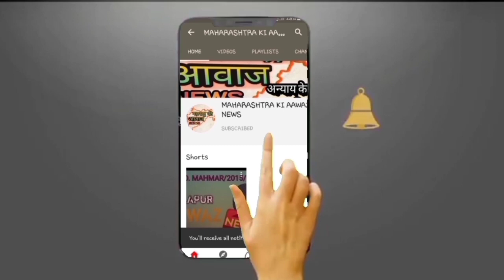braking News सिव्हील के B ब्लाॅक में हत्या करने के आरोपी युसूफ पिरजादे का निधन!